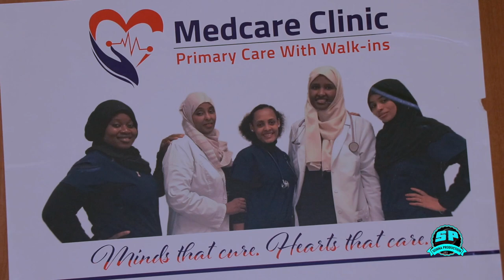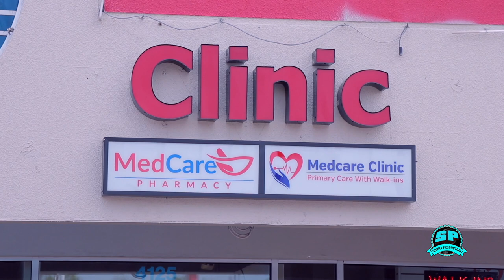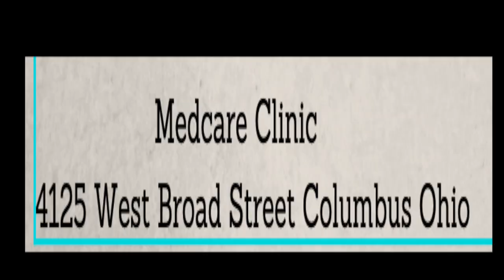WAAD OGAAN KARTAA IN UU JIRKAAGA HALEELAY KARONA ADON OGEYN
BAARITAAN BILAASH AH AYAA LAGU HAYAA